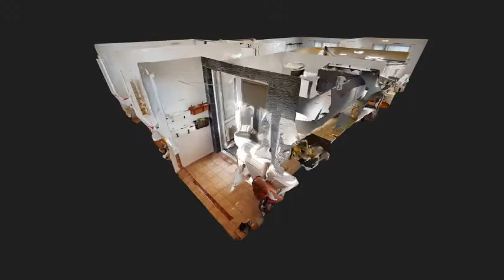GRAHAMS PREDAJ 4 izbovy byt na Sevcenkovej ulici Petrzalka